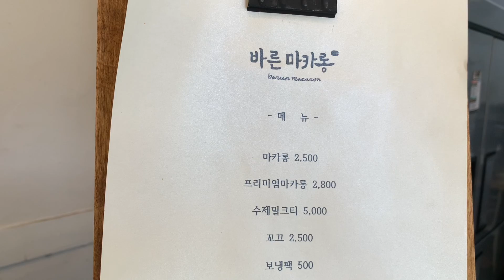[성북시티투어] 성북동 유람 영상투어ㅣ 밍크, 바른마카롱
성북시티투어 아트피크닉썬 성북동 유람 영상투어

성북동에는 어떤 맛집이 있을까?
고민되시는 분들을 위해서 오늘도
시티투어의 제휴상점들을 소개합니다!

하나쯤은 소장하고 싶은 데일리룩 쇼핑을 하고 싶다면

좋은 재료로 알차게 만든 마카롱이 궁금하다면

대면 투어 진행 시 이런 혜택을 즐길 수 있어요!

의류 구매시 10% 할인

10개 이상 구매시 꼬끄후레이크 제공